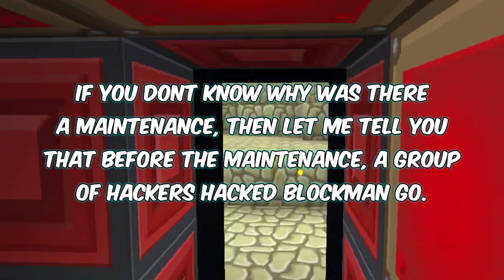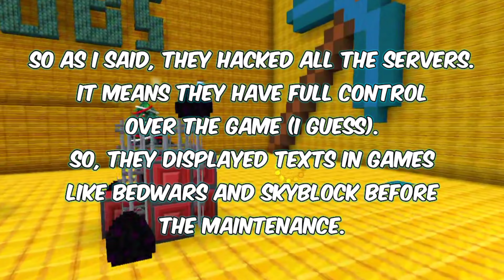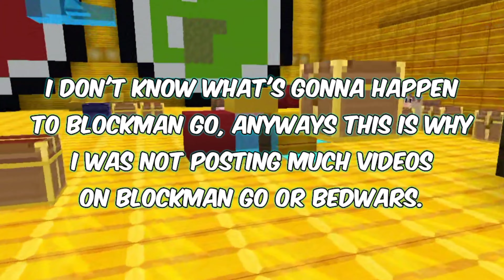What is happening in Blockman GO?! HACKERS! 😱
Blockman GO is a popular gaming platform, but lately, it seems to have fallen victim to an increasing number of hackers. In this video, we explore the extent of this problem and discuss the impact it is having on the gaming experience. We take a deep dive into the world of Blockman GO and uncover the various types of hacks that players are encountering. From invisible players to super speed and even wall hacks, we cover it all. So, join us on this journey and find out what is happening in Blockman GO with the hackers.

1. Earphones
2. Noise cancellation mic
3. Best wifi smart camera
4. good quality memory card

About:  Want to know?
all types of tricks?
In blockman go, minecraft and other games too
All hidden tricks
Latest tricks
New bugs, glitches
and experiment
Funny moments
What are you waiting for?
 join me and enjoy full fun gaming
Sabiq A1 Gaming